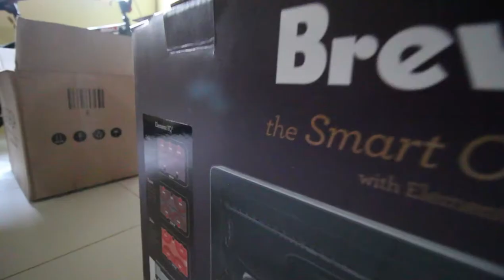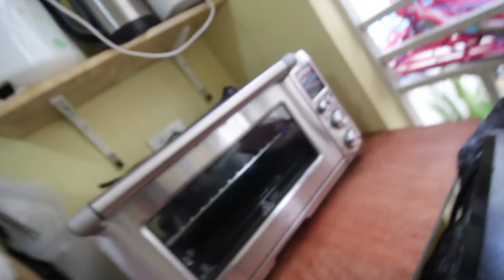Caladium Plant | Heart of Jesus Repotting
The plant genus (caladium) is not short of varieties, which consists of over 1000. Most are hybrids from the C. bicolor and sold with by the name of C. x hortulanum (hybrids). Many other common names are used for these hybrids including the rosebud, frieda hemple, lord derby and a fair few others.

These are low growing foliage plants that only grow up to 25in (60cm) tall, with large leaves growing up to 18 inches (45 cm) long.